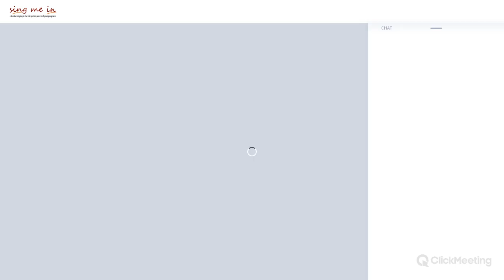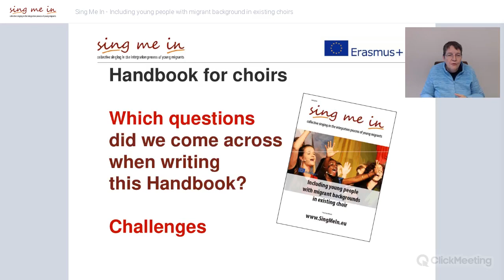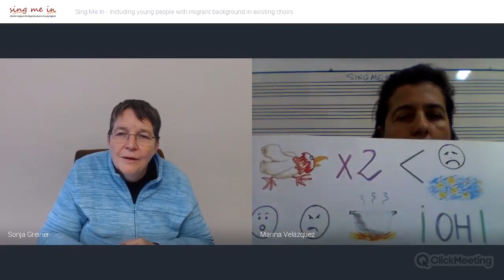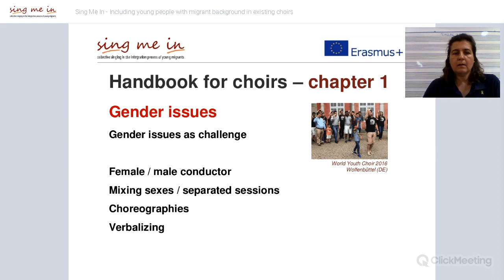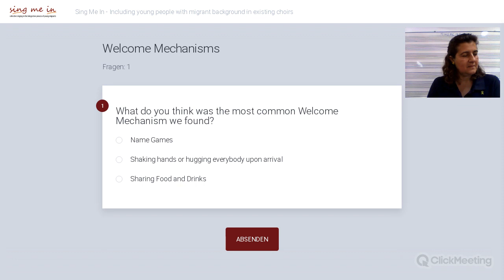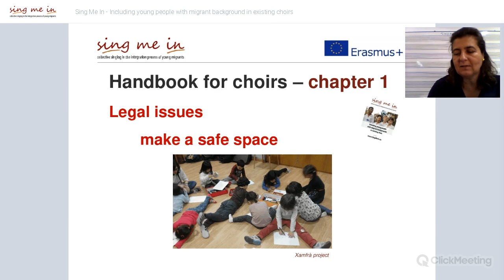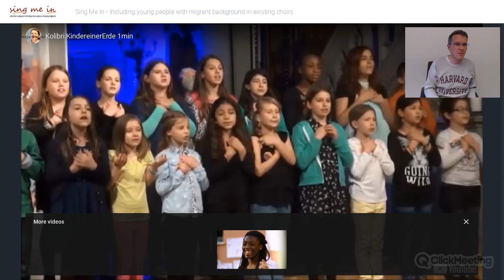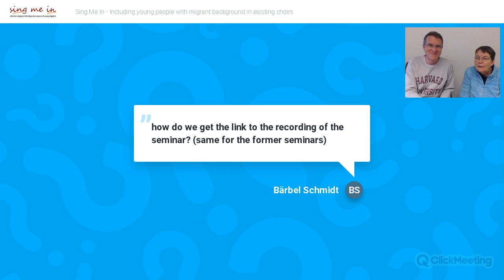Sing Me In | webinar | Including young people with migrant background in existing choirs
Recording of the webinar 27/05/2019 [first 5 minutes are missing]

With 11 organisations across Europe, we worked for two years to collect examples, good practices and repertoire, and created handbooks to help you set up singing projects that bring people together.